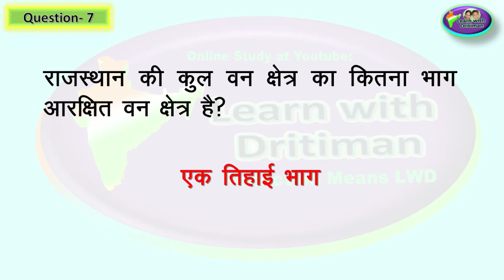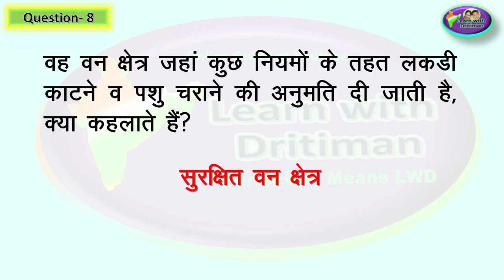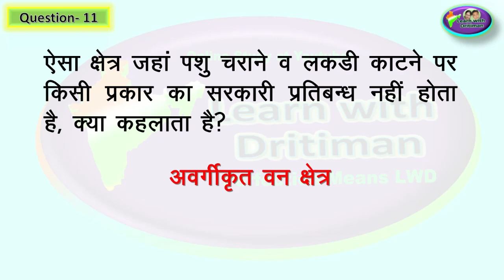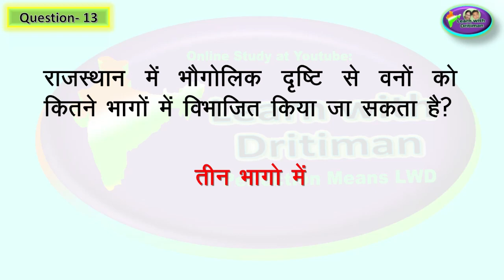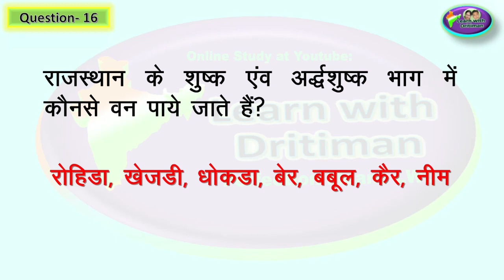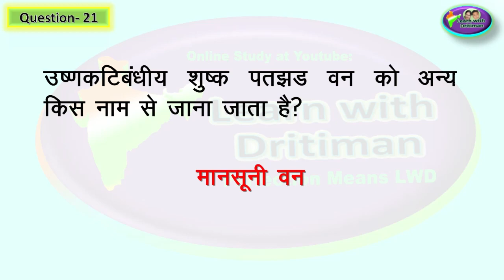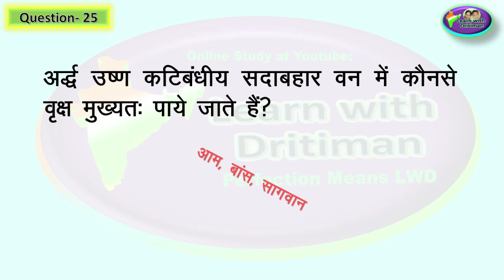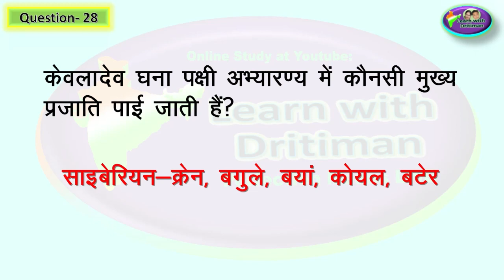हमारा राजस्थान -class -7 ch-1 प्रश्न -उत्तर NCERT / इतिहास / Anu jadoun